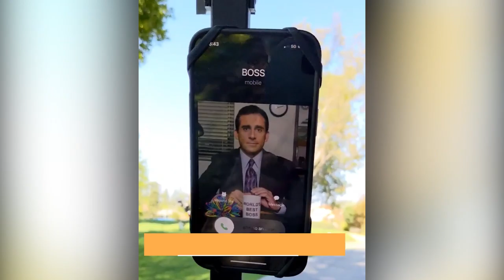Golf Cart Phone Solution!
The Phone Caddy!